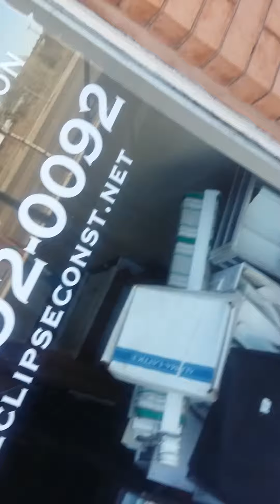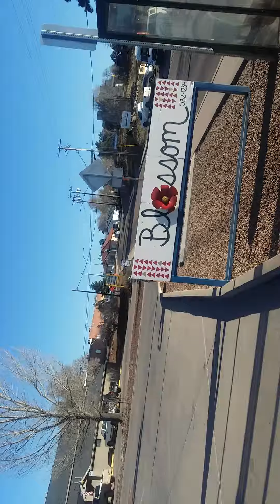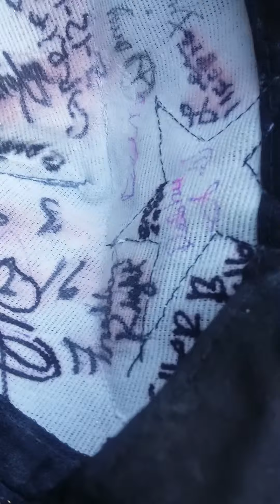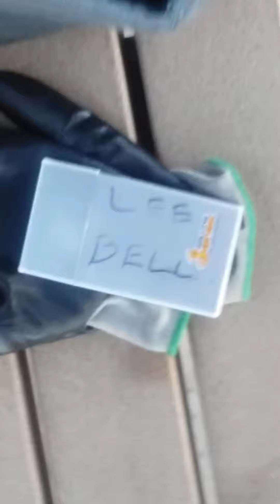20160226 161635 ECLIPSE! Old Linden Road